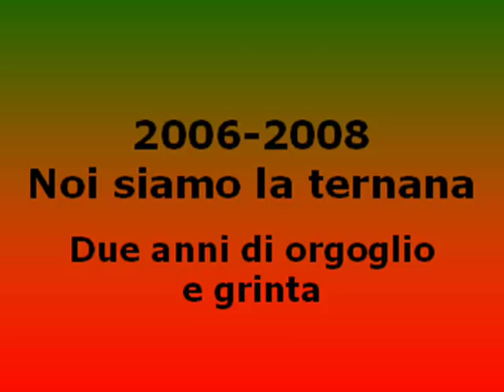paolo ginestra e la ternana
due anni e mezzo insieme..